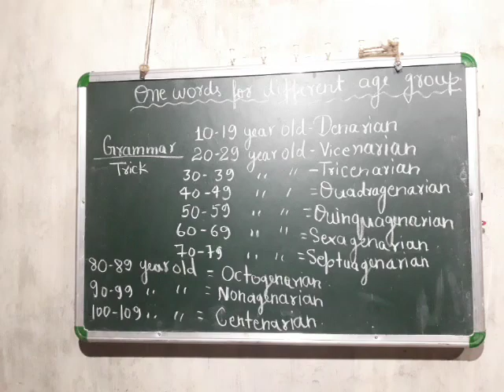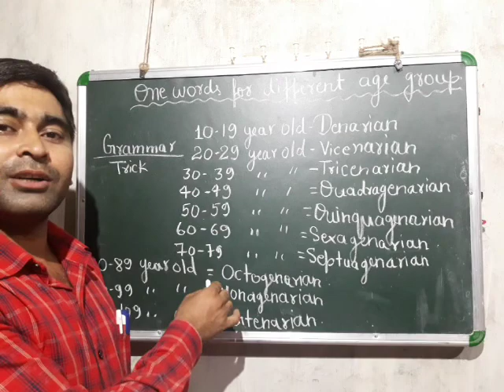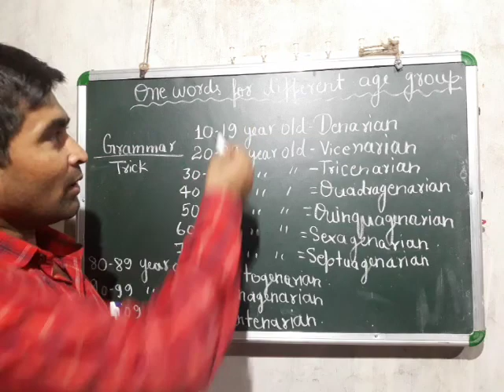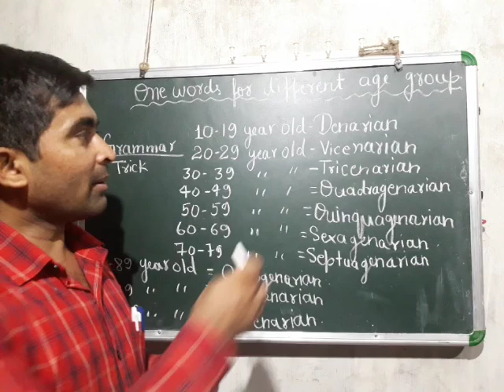Grammar English Different age groups for human beings by DHARMENDRA sir